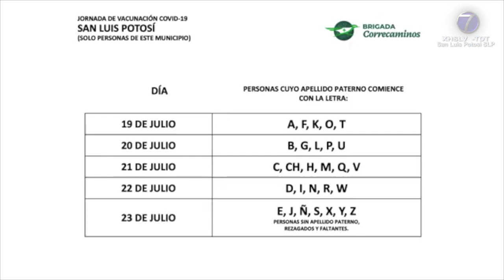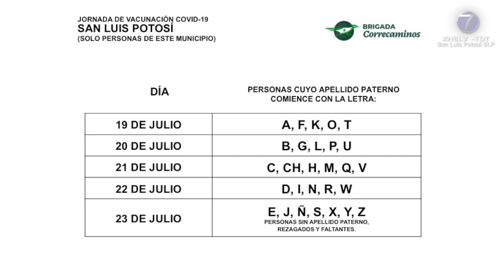Del 19 al 23 de Julio, campaña de vacunación anticovid para adultos de 30 años o más.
SLP.- La delgada del Instituto Mexicano del Seguro Social (IMSS), María Guadalupe Garrido Rojano, informó que este próximo lunes iniciará una nueva jornada de vacunación ahora dirigida a la población de 30 a 39 años de edad y rezagados, es decir, aquellos adultos de más de 40 que no han recibido dosis alguna.

Cabe señalar que la aplicación de vacunas comenzará en la Zona Metropolitana que comprende los municipios de San Luis Potosí y Soledad de Graciano Sánchez del 19 al 23 de julio en un horario de 9 de la mañana a 6 de la tarde.

"La semana que entra vamos a iniciar el siguiente grupo, va a ser el grupo de 30 a 39 años y más, es decir, aquellos que están rezagados en la vacunación, es un grupo numeroso el que se va a vacunar, va a hacer con AstraZeneca y vamos a aplicar las primeras dosis", dijo la doctora.

En ese sentido, detalló los puntos que se instalarán en ambos municipios, en el que se incluye uno de la Zona Industrial para más de 35 mil trabajadores.

"Los lugares donde van a hacer los centros de vacunación van hacer las instalaciones de la FENAPO aquí en San Luis Potosí; el estadio de fútbol 'Alfonso Lastras', el Auditorio Renovación Moral del Parque Tangamanga 2; el Centro Deportivo de Alto Rendimiento y algo muy importante: por esta ocasión vamos a cambiar de escenario y se va a llevar a cabo la vacunación en la Zona Industrial específicamente en la empresa BMW", apuntó.

Prosiguió: "Con respecto al municipio de Soledad de Graciano Sánchez que es el lugar más poblado y anexo a la capital, también se va a llevar a cabo la vacunación y se va a hacer en la Escuela Primaria Pedro Montoya y en la Escuela Secundaria Graciano Sánchez, es muy importante que acudan a la vacunación porque ya está demostrado que es una contención precisamente al Covid".

Aunado ello, explicó que se seguirá con la implementación de un orden alfabético, por lo que dependiendo de la primer letra del apellido paterno, será el día asignado para la vacunación.